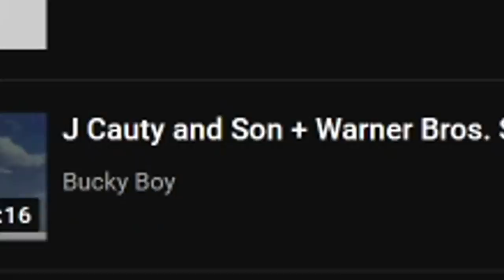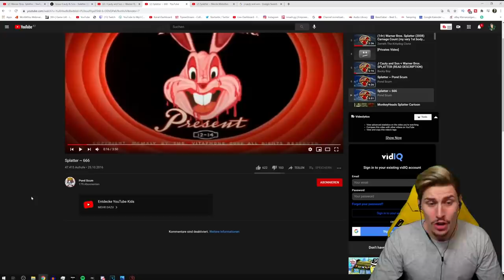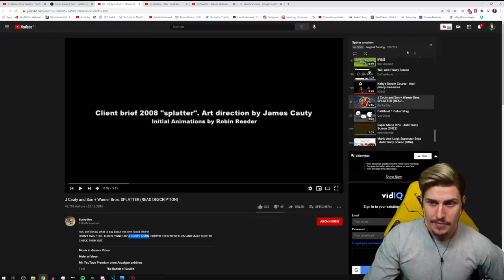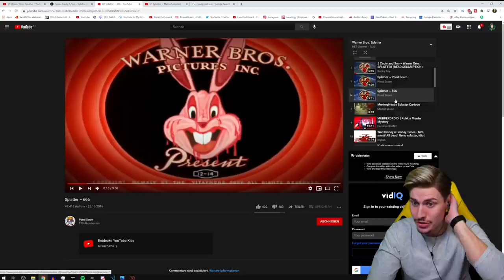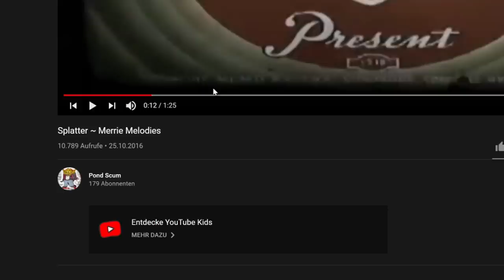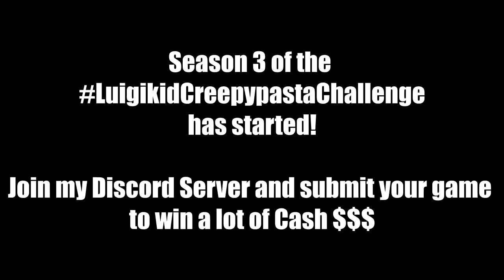Why is this on Youtube Kids?! SCARY BUGS BUNNY HORROR SPLATTER VIDEOS (Looney Toons Gore)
Today I stumbled across something really crazy.. YouTube Kids is meant to be a safe space for children when they watch YouTube videos on their own but these horrifying LOONEY TOONS & Warner Bros. SPLATTER & GORE videos are on there without a Problem? Looks like I've stumbled into yet another YouTube rabbit hole...